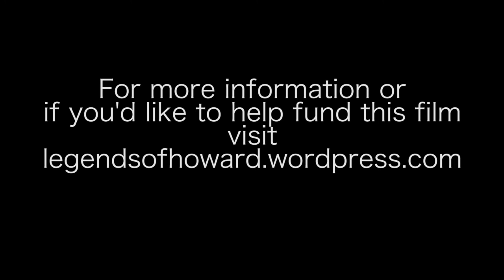Legends of Howard St (Official Trailer) - Documentary film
Legends of Howard St  (Official Trailer)

Executive Producer - Mari Lynn Evans
Video by todd v and Erin Ludlam
Featuring
Punchy Atkinson
Jimmy Noel

Scored by Josh Rzepka